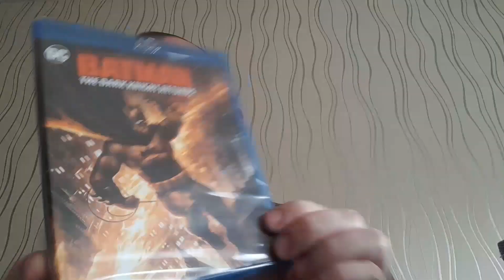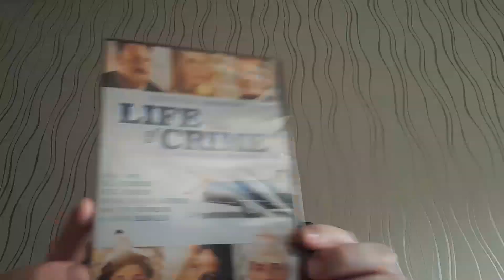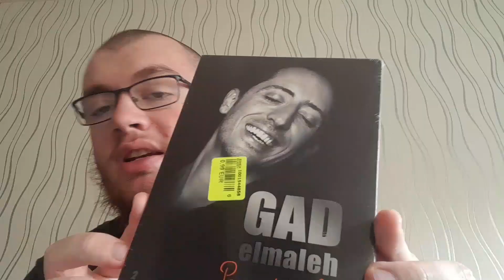DU 4K À NOZ !! [ET ENCORE DU LEGO] PRÉSENTATION ACHATS DVD !!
Slt les potes dans cette vidéo je vous présente un magnifique lots de dvd qui vient de noz.

Viens me suivre sur les réseaux : 👇👇

🎮Mon Skype:MoDz_axel